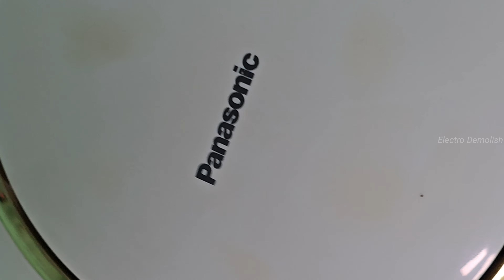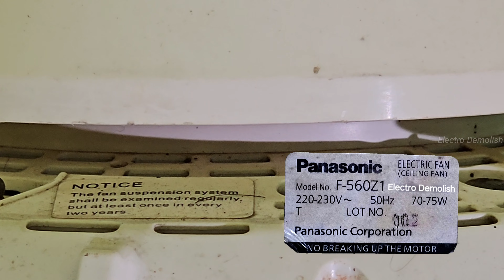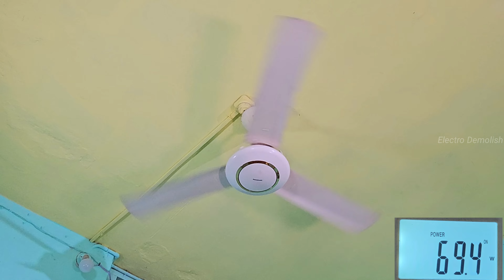Made In Indonesia 🇮🇩 Unique Vintage Collection | Panasonic Ceiling Fan Falling Down to Drone 🔥🔥🔥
Panasonic Ceiling Fan Imported from Indonesia 🇮🇩

Test Subject  (Panasonic)
Year - [2002]

Power Consumption : [Mentioned in Video]
Type - Unknown
Weight - 6Kg
Capacitor - 1.8Mfd 400V
Blade Size - 1200mm
Air Delevry - 210 CMM flow
Voltage- 220-230VAC  60Hz
295 RPM